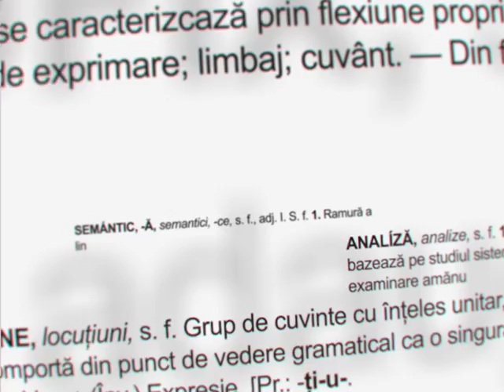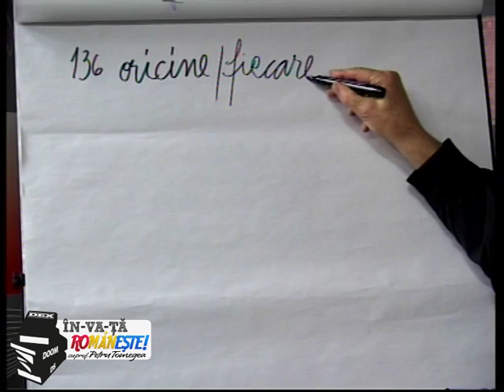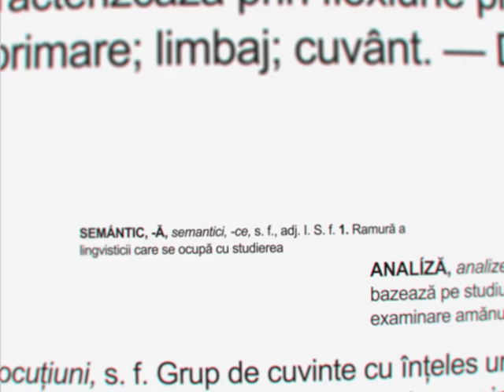18 10 22 Invata Romaneste LUNI